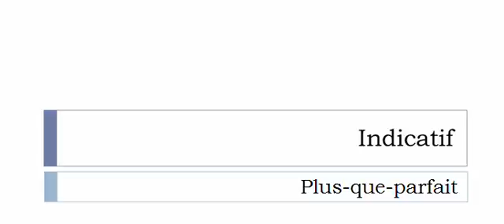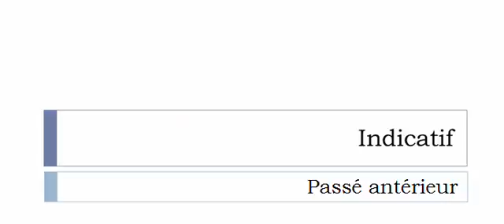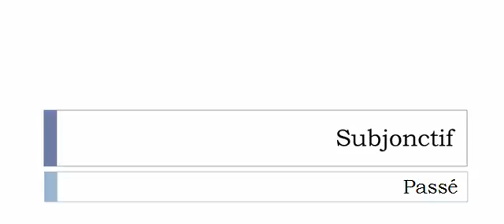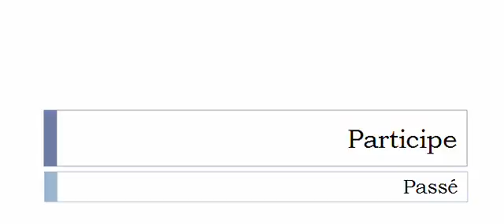Conjugaison visuelle # Verbe = Laïusser =